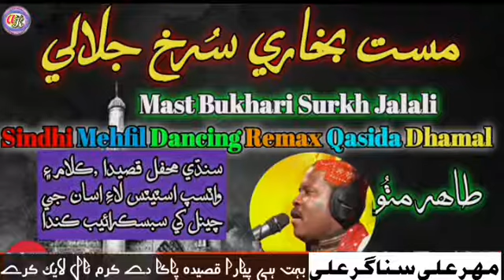mast bhukari_bolo bolo mast bhukari_qasida_dhamal_new_mashup_dancing_by_Tahir Mitho_new dhamal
Salam friends Ager Kisi Ko Ak Studio Ke channal Se songs Wagera Free me uplaod Karane he to Hamre Number Per Rabta Kare Ak Studio